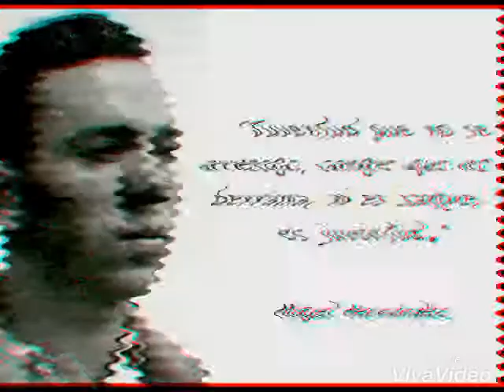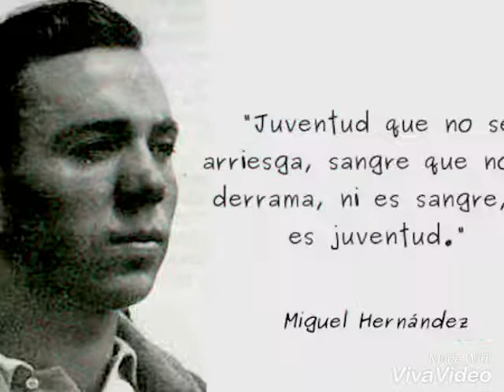Miguel Hernández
Complemento de trabajo.